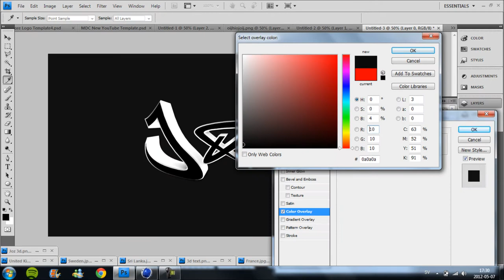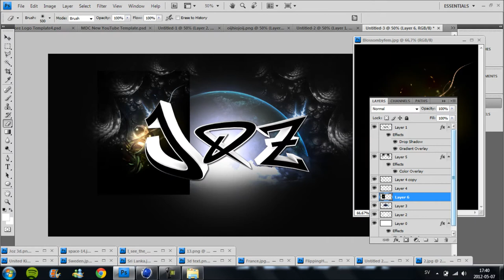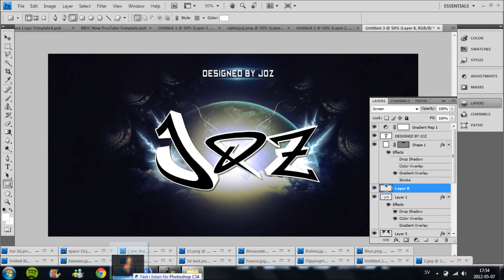Speedart # 5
Hi guys, this is my first regular speedart on a long time hope you all like it.

BYE :D